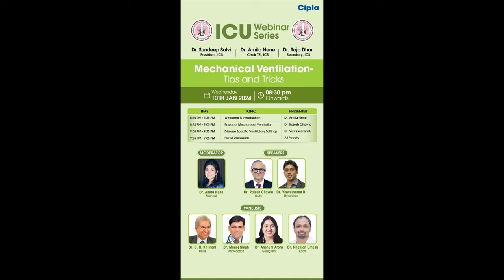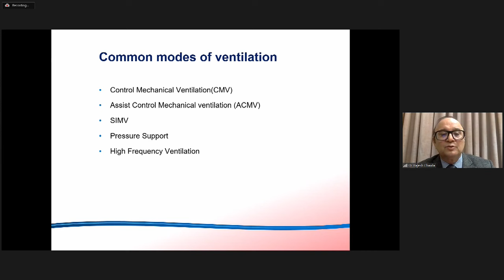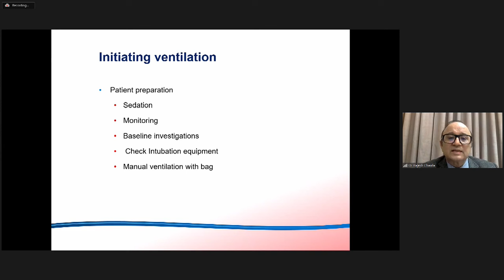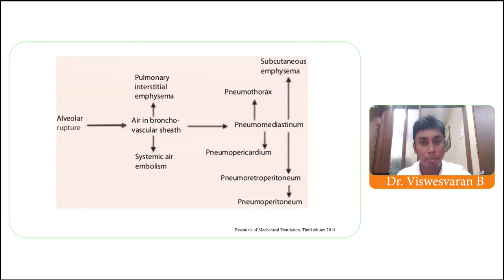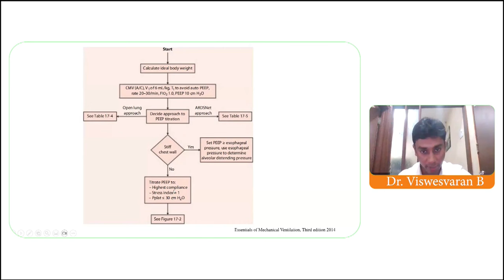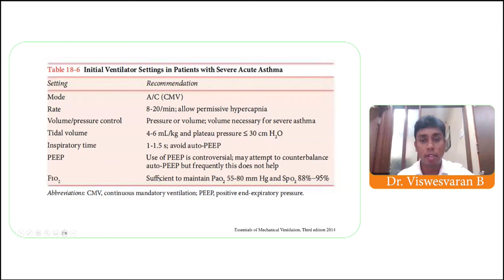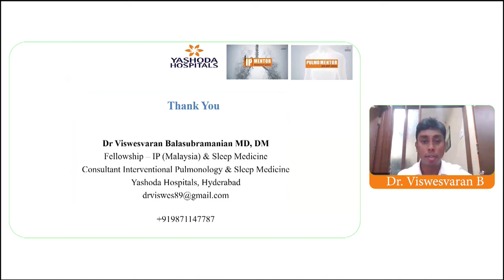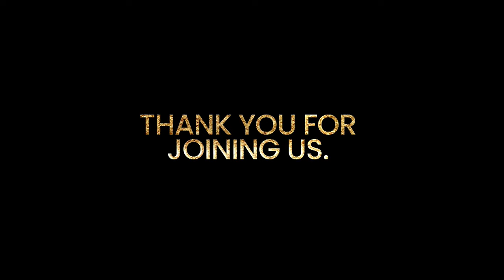Indian Chest Society Webinar on Mechanical Ventilation - Tips and Tricks, the ICU Webinar Series.